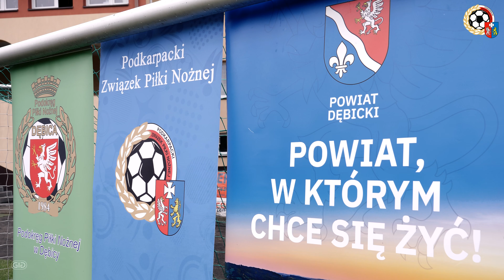Trzeci i ostatni dzień Turnieju Reprezentacji Oldboy Wojewódzkich Związków Piłki Nożnej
W niedzielę 11 września, byliśmy z kamerą na ostatnim dniu Turnieju Wojewódzkich Związków Piłki Nożnej dla Oldboyów! W decydującym o awansie meczu, Lubelski ZPN wyszarpał "zwycięski remis" naszej drużynie.